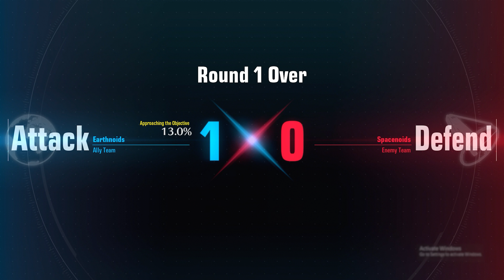N0ob Ascended to Newtype | Just Chilling in Gundam Evolution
After days of ranked grinding, I finally reached the TOP 600!!!